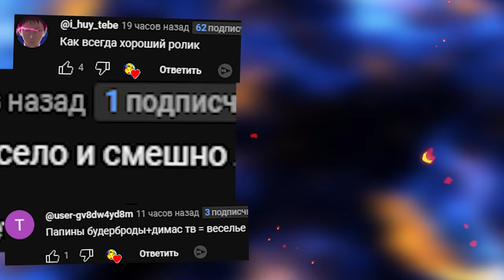ПИЛА УБИЙЦА ПРЕСЛЕДУЕТ НАС ЧТО БЫ РАСПИЛИТЬ ВЕСЕЛИМСЯ В ГАРРИС МОД Garry's Mod